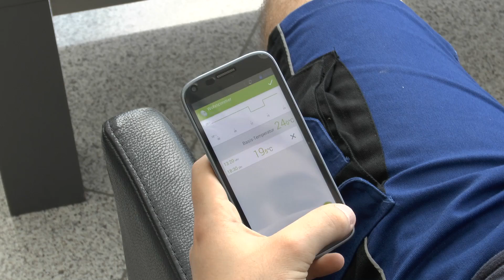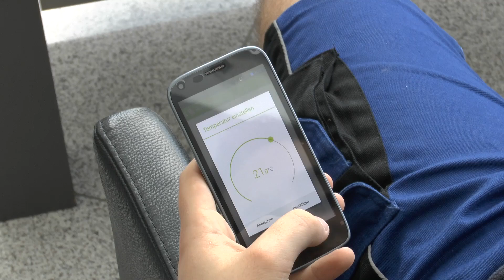Produktvorstellung: Heizkörper-Thermostatkopf eQ-3 mit Bluetooth (Pollin Artikelnummer 863739)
In diesem Video stellen wir Euch den Heizkörper-Thermostatkopf eQ3 mit Bluetooth näher vor. Hier geht es direkt zum Heizkörperthermostatkopf